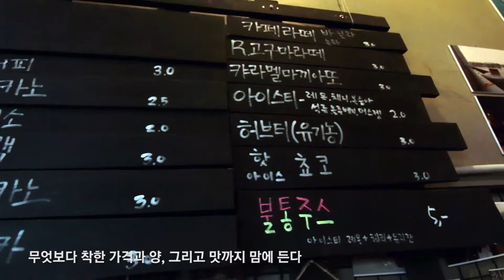(이태원 맛집) 카페 공장공장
보광동에 위치한 아늑한 카페